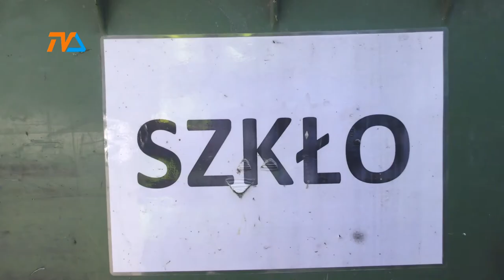Nowe zasady segregacji już za kilka dni |TVSUWAŁKI